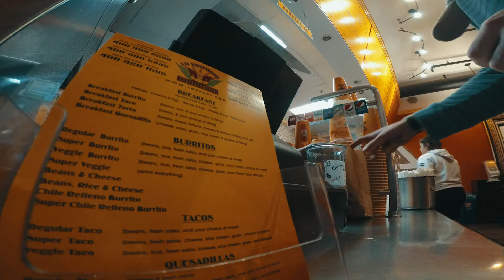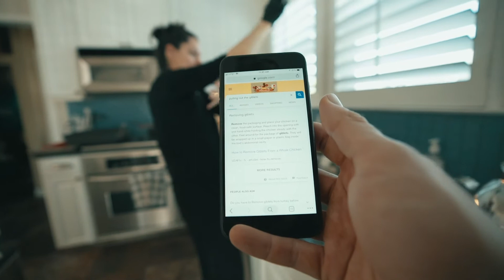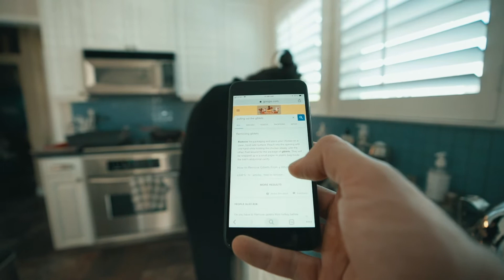I Love My Wife! | Inbetweener Vlogs| Vlog 32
I would be nothing and nowhere without Sara!

Camera Gear
Sony a7Riii
Rode Mic Micro
Sony 16-35 f2.8 GM
Sony 85mm f1.8 FE